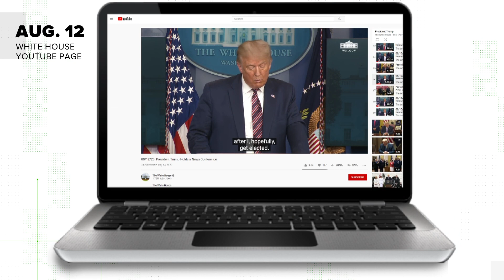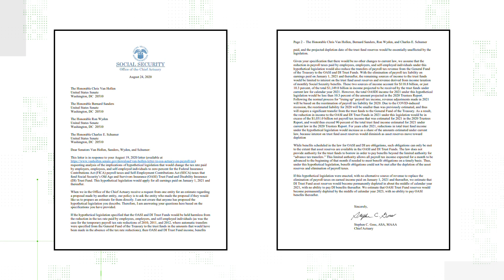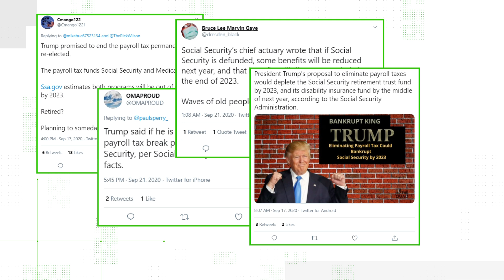VERIFY: Did Social Security Admin. say Trump's proposed tax cuts would deplete Social Security?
Verify team looked into claims that President Donald Trump proposed a plan, which the Social Security Administration said would lead to a depleted system by 2023.